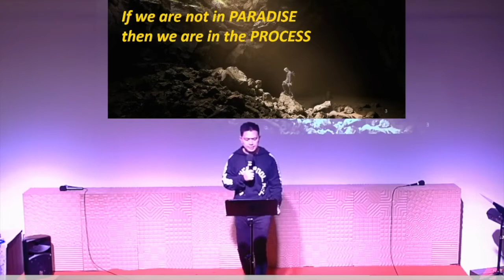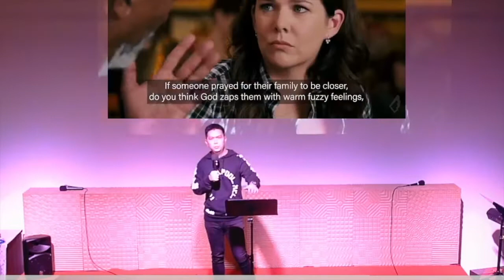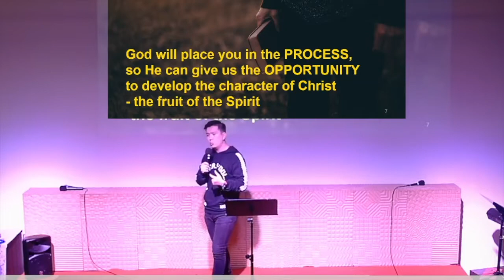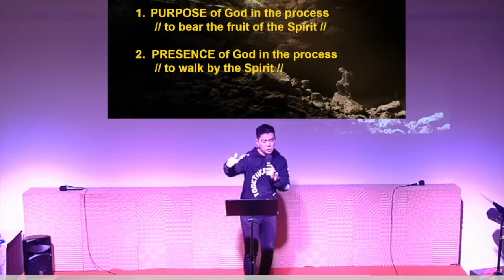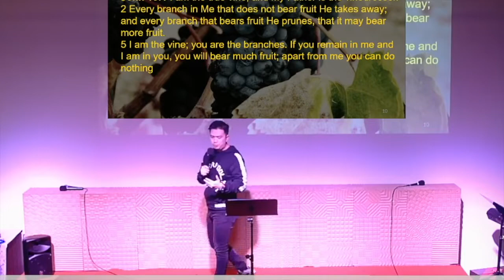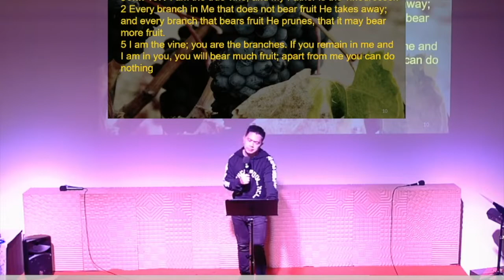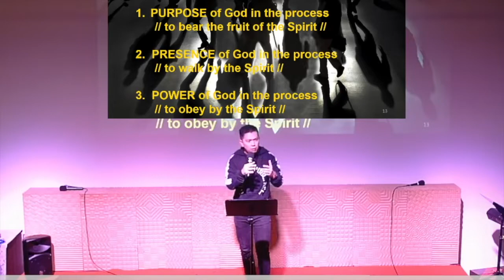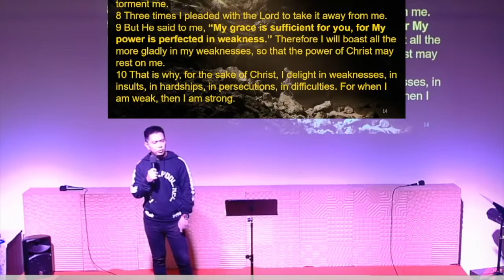Trust the Process - Ps Robby Andrianus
We all like transformation, destiny and champion, but at times there are process we have to go through.  What does it mean to trust the process?